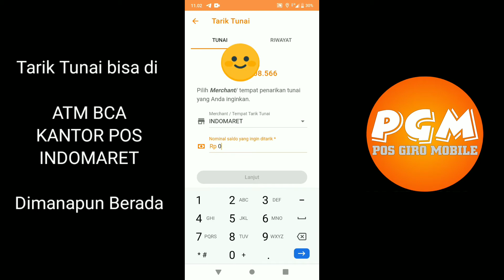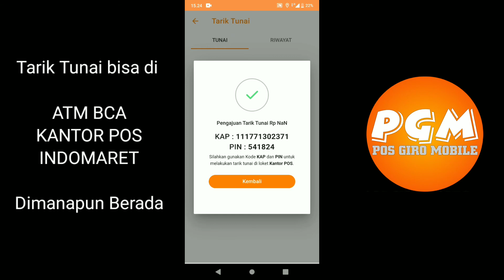Cara Tarik Uang Tunai Pos Giro Mobile (PGM) di ATM BCA, KANTOR POS, INDOMARET Dimanapun Berada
Video kali ini yaitu Cara Tarik Uang Tunai Pos Giro Mobile (PGM) di ATM BCA, KANTOR POS, INDOMARET Dimanapun Berada

sangat mudah sekali Tarik Tunai buat teman teman dan tidak perlu bawa uang cash